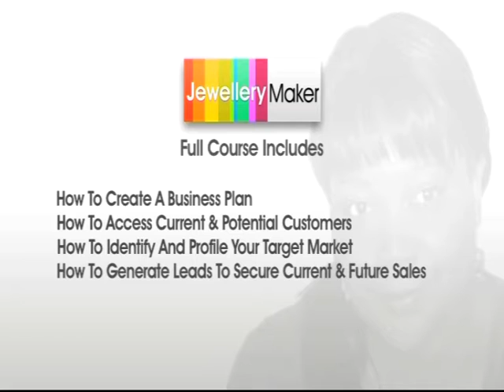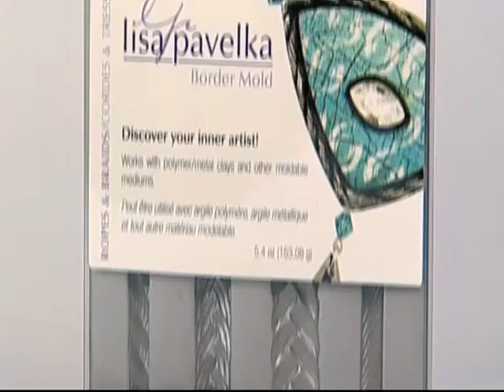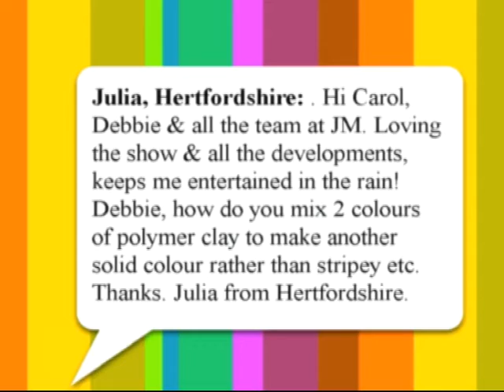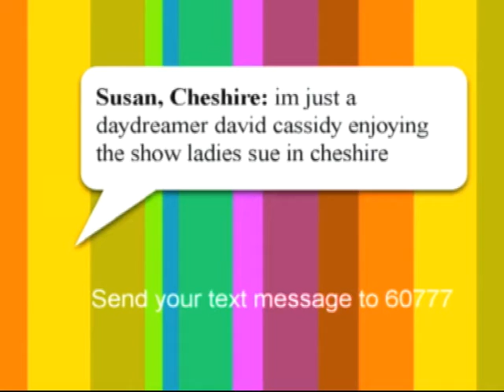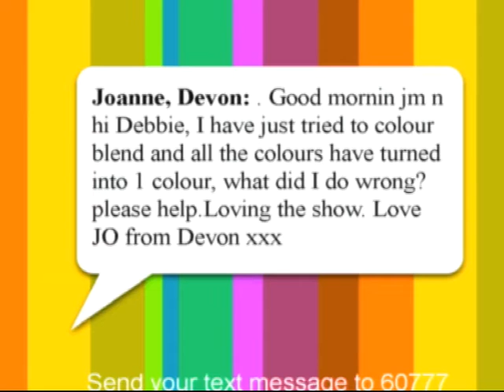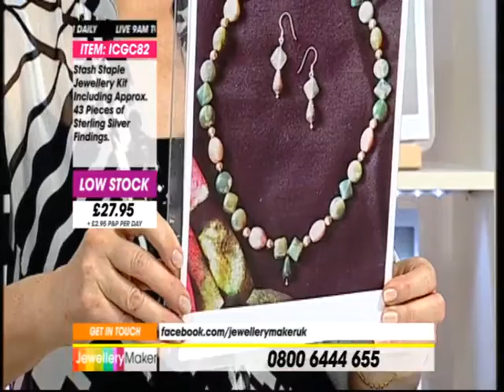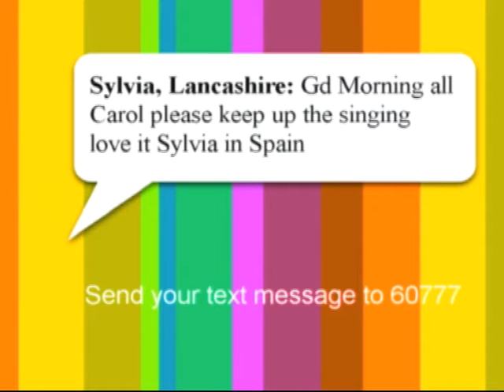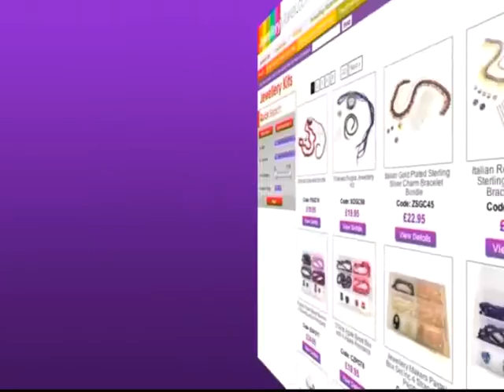Jewellery Maker Live | 14/07/12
Jewellery Maker Live dd/mm/yy. Please note, this is a recording of a live program. Items may be sold out. Please call jewellery Maker customer service for more information - 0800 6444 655.
Presenter: Carol
Guest Designer: Debbie